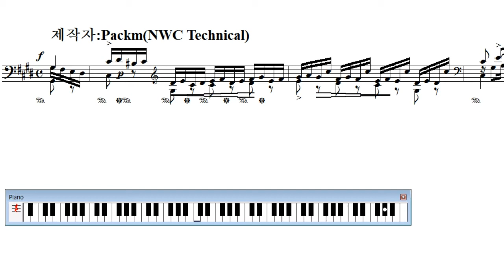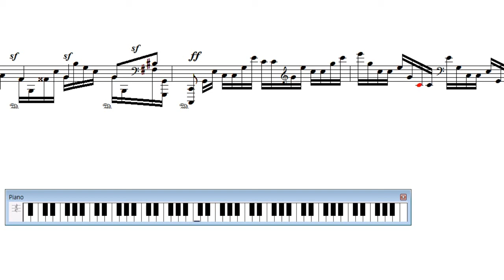[NWC사보] Godowsky(고도프스키) - Chopin(쇼팽) etude Op.10 No.4 (한 손 추격)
고도프스키 쇼팽 에튀드 10-4 추격을 왼손으로 편곡된 곡입니다.
한손으로만 쳐야되서 그런지 힘이 많이 빠진 추격이고 도약도
장난아니네요. 혁명편곡도 비슷한 느낌입니다.